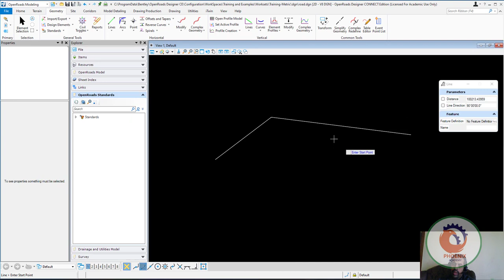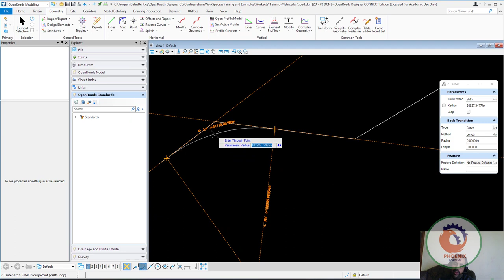openroads designer civil geometry create the horizontal alignment بالعربي